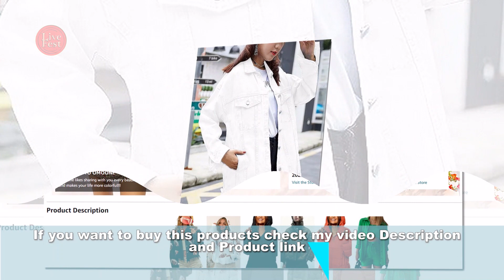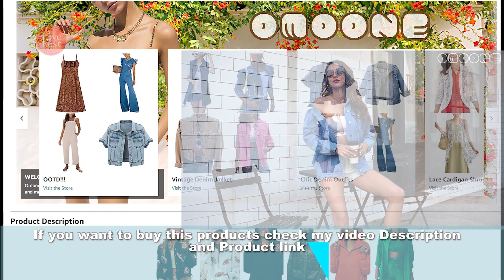Omoone Women's Oversized Mid Long Denim Jacket Jean Biker Coat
Size Chart
100% Cotton
Button closure
Hand Wash Only
Front button up closure, single breasted
Two chest pockets, two side hand pockets, 2 large inside pockets
Long sleeves drop shoulder lapel or turn-down collar buttoned cuffs and hem
Relaxed loose fit medium length boyfriend style casual baggy denim truker outwear tops
All items are US SIZE

Product details
Product Dimensions ‏ : ‎ 0.5 x 0.5 x 0.5 inches; 8 Ounces
Department ‏ : ‎ Womens
Date First Available ‏ : ‎ August 28, 2019
ASIN ‏ : ‎ B07X44JL4K
Best Sellers Rank: #316 in Clothing, Shoes & Jewelry (See Top 100 in Clothing, Shoes & Jewelry)
#1 in Women's Denim Jackets

Promote your business easily with Live Fest.
✅ Live Fest is a business promotion channel. Here we upload live promotion videos or recorded videos of your business on our channel, which reach a large number of buyers and consumers in a very short time.

✅ In the description of each video on this channel, the page name, page link, and phone number of the video provider are given. So anyone can easily buy the product of his choice directly on the page.

✅ Every day, new subscribers are added to our channel who regularly watch the videos of different products and order their favorites directly from the page. By doing this, besides the promotion of the product, the possibility of increasing the number of likes and followers on your page increases many times.

So without further delay, contact our Facebook page inbox today to promote your product or organization's video...